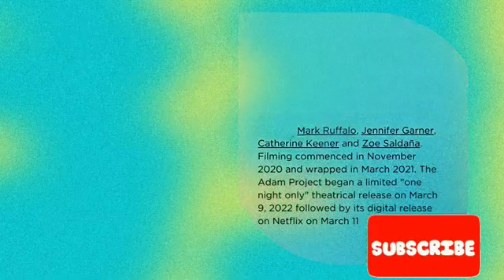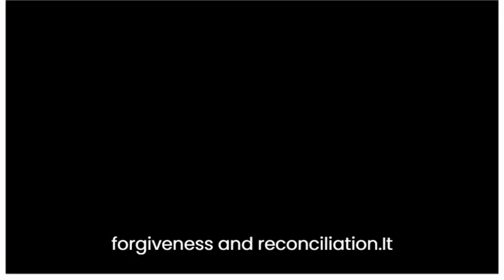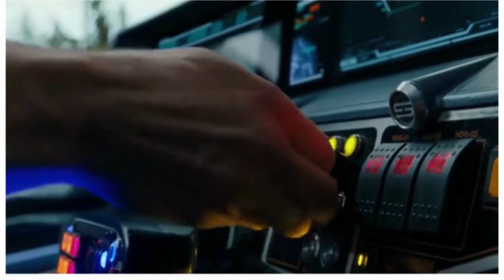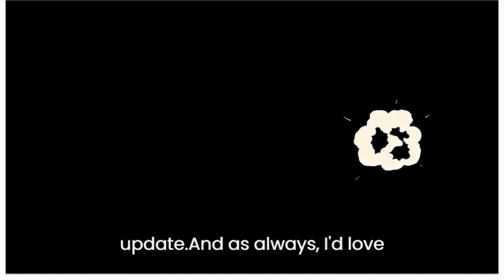Unveiling the Secrets of The Adam Project Film | Review and Analysis.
Explore the enigmatic world of The Adam Project film in this thorough review and analysis. Uncover hidden secrets, dissect intriguing plotlines, and gain fresh insights into the cinematic masterpiece. Join us on a captivating journey through the narrative layers of The Adam Project as we delve into its mysteries and unlock a new perspective.

the adam project film review: mind-bending time travel story explained,time travel,,time travel movies,time loop movie

Delve into the mind-bending world of "The Adam Project" film as we unveil its hidden secrets in a comprehensive review and analysis, exploring intricate plotlines, cinematic mastery, and character depths, while decoding hidden meanings and untangling the enigmatic web of this Netflix gem. Join us on an illuminating journey through Ryan Reynolds' captivating performance and an unraveling time travel narrative that will leave you pondering alternate realities and temporal paradoxes in this true cinematic masterpiece, where we unveil the mysteries and intricacies of the time loop phenomenon with insightful analysis, making this a must-watch adventure for fans of time travel movies and lovers of mind-twisting cinema.

the adam project film review: mind-bending time travel story explained,time travel,time travel movies,time loop movie,The Adam Project Interpretation,Ryan Reynolds Movie,Unveiling the Secrets,The Adam Project Film,Netflix Originals,Cinematic Masterpiece,Character Study,Film Critique,Movie Breakdown,Ryan Reynolds Fanatics,Cinematic Exploration,Cinematic Marvels,Time Manipulation,Cinematic Gems,Time Travel Adventures,ryan reynolds funny moments,the adam project,netflix